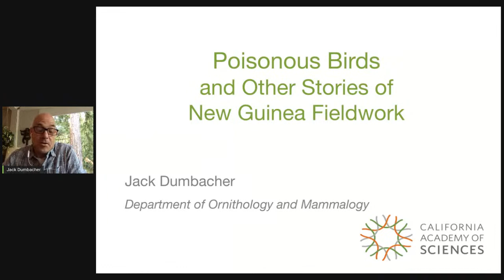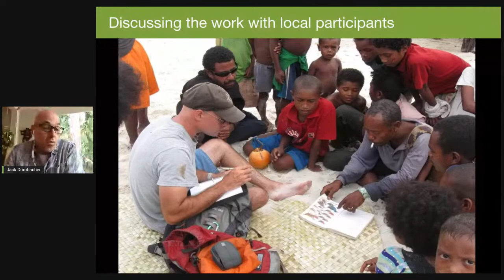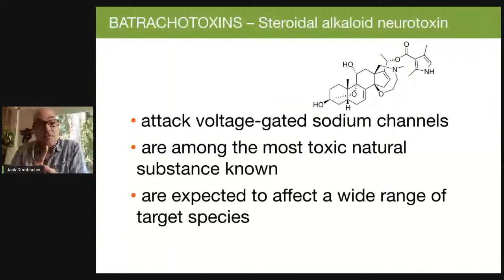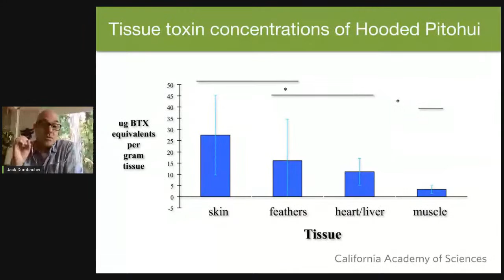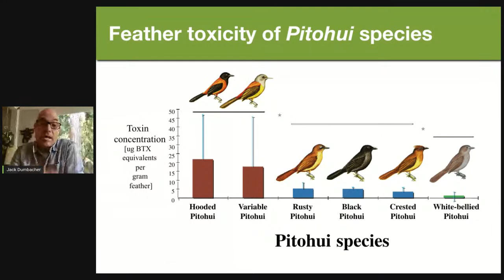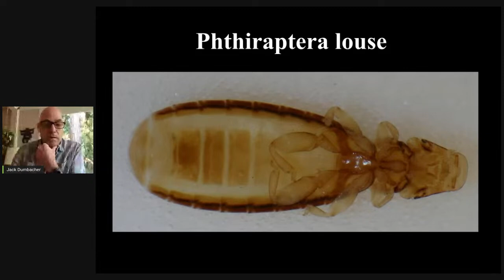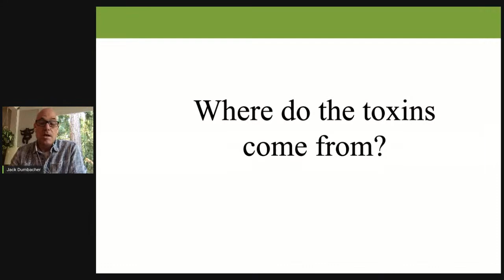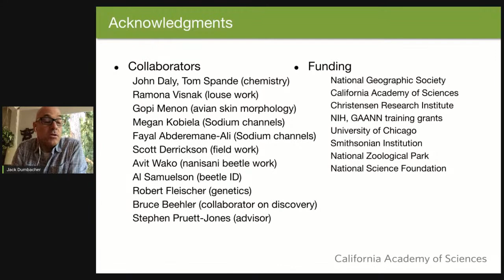Breakfast Club, Ep. 34: Jack Dumbacher on Poisonous Birds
The Poisonous Birds of New Guinea (& Stories of Fieldwork in New Guinea)
Dr. Jack Dumbacher, Curator and Chair of Ornithology and Mammalogy

New Guinea is a tropical island roughly the size of Texas and just north of Australia, but it is home to some of the most spectacular birds in the world, including Birds of Paradise, giant cassowaries, tiny pygmy parrots, and of course birds that are poisonous. Its rugged environment is unwelcoming to explorers, but for those who make the effort, it is magically beautiful and full of scientific surprises. Jack Dumbacher has studied birds in New Guinea since the early 1990s, and he will talk about his research and fieldwork on New Guinea's poisonous birds—the hooded and variable pitohuis and the blue-capped ifrita.